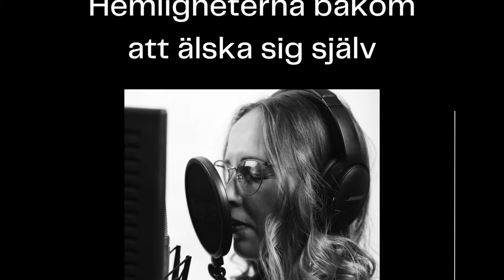Avsnitt 956 - Fake it until you make it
Vi som människor står i ständig expansion och varje stund bjuder in till ett mer levande liv. Allt som pågår inom dig i detta andetag är ditt nästa steg in i mer kärlek

När du vågar släppa dig själv fri från dom slutsatserna som du tvingar dig själv att leva utifrån. Rinner lidandet av att livet inte är så som du tycker att det borde vara ur dig.

Vill du vara med på upplysta stunder? Klicka här
Vill du läsa mer om Expansionscirkeln? Klicka här

KUUUUL ATT DU ÄR HÄÄÄÄR!!
DU ÄR VÄRD ATT ÄLSKAS!

Har du frågor eller funderingar tveka inte att höra av dig till Marika på…

Marika Tapper är FlödesExpertern som arbetar med kropp, sinne, hjärta och själ för att vägleda dig till en inre balans. Hon erbjuder sin tid för att du ska få tillgång till det du upplever saknas i livet. Hon har förmågan att göra dina dolda begränsningar synliga, så du har möjlighet att göra medvetna val. Vilket i sin tur leder till ett liv där du lever i linje med det som känns sant för dig. Är nu rätt tid för dig att stå i centrum i ditt liv och inte vara styrd av din omgivning?

För att uppleva något annorlunda behöver du välja något annorlunda. Marika visar dig möjligheterna du inte visste fanns, då hon ser bortom det fysiska och mentala. Hon öppnar upp till den oändliga, frigörande och expanderande energi som strömmar genom våra hjärtan.

Välkommen till platsen där du lär känna mer av dig och där igenom frigör dig från dina begränsningar.